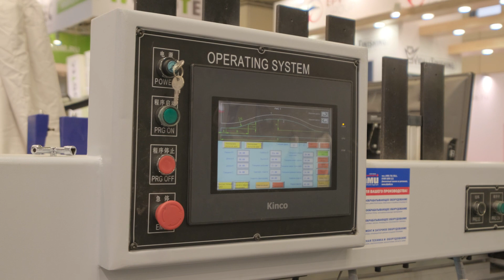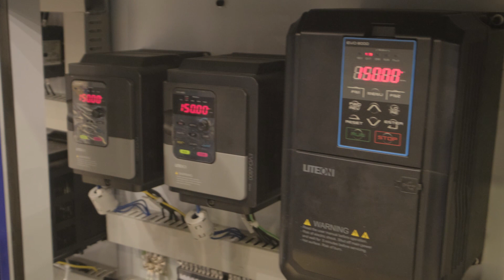Официальное видео станка Master Joint 2500 PRO для изготовления рамочных фасадов.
Шипорезный станок с ЧПУ Master Joint 2500 PRO позволяет изготавливать все элементы рамочных фасадов, включая фрезеровку профиля обвязки, арочные элементы и криволинейную филенку. Благодаря наличию подрезной фрезы, а также провильным фрезам левого и правого вращения станок обрабатывает массив древесины, облицованные профили МДФ с абсолютной чистотой. Также на станке возможно изготовление жалюзийных решеток, столярного соединения на китайский шип, клиновидных соединений. Также возможна фрезеровка и изготовление сборных филенчатых и царговых дверей с комплексным соединением на шип-паз и на шканты.